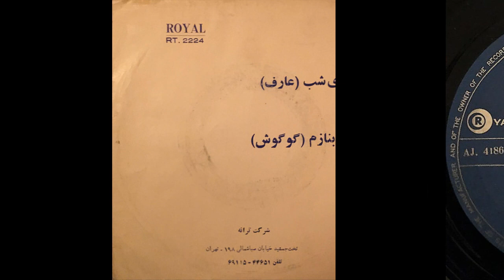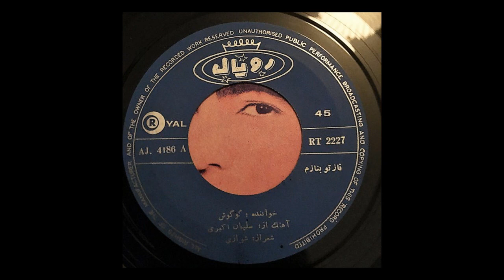ناز تو بنازم-گوگوش-سالِ ۱۳۴۷-به همراهِ توضیحاتِ صفحه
❤️ این کانال با عشق و علاقه برای حفظ و آرشیو صفحه‌های گرامافون ایران ایجاد شده است و هیچ‌گونه درآمد یا اسپانسری ندارد.
اگر از محتوای ما لذت می‌برید، حمایت شما از طریق عضویت در کانال زیر کمک بزرگی خواهد بود:
🌟 کتاب‌های صوتی پرفروش و نایاب، بدون سانسور و با خوانش حرفه‌ای و کیفیت ضبط استودیویی📖
ناز تو بنازم-گوگوش-سالِ ۱۳۴۷
شعر: محمدعلی شیرازی
آهنگ: سلیمان اکبری
خواننده: گوگوش
ناشر: پاپ‌موزیک-رویال
✅حمایت از این کانال(لایک، کامنت،سابسکرایب و به اشتراک‌گذاری) کمکی‌ست به حفظِ گنجینه‌ای از تاریخِ معاصرِ ایران✅
Label:  Popmusic (2) – 1006
Format:  Vinyl, 7", 45 RPM
Country:  Iran
Released:  1970
Label:  Royal – RT-2227
Format:  Vinyl, 7", 45 RPM, Single
Country:  Iran
Released:  1969
Sleeve erroneously has catalogue number RT-2224
❌(برای دسترسی به دسته‌بندی‌صفحات، لطفا به پلی‌لیستِ کانال مراجعه نمایید)❌
✅کانالِ  آرشیو صفحه گرامافون‌های ایران، تلاشی‌ست برای جمع‌آوری و طبقه‌بندی صفحه‌های ضبط شده در ایران✅
✳️متن ترانه✳️
ناز تو به نازم ای مایه ی دیده دل نوازی
باز اگر بیای نازت میکشم که نازی
چون که چشم تو آتش دارد
مستی چون می بی قش دارد
ای در شب مویت خندیده سپیده
جز تو نخواهد این دل رمیده
گر چه تو نماندی در دیده چو رویا
عشقت به خیالم نقش تو کشیده
جام چشم تو آتش دارد
خورشید امیدی با آن همه خوبی
اما به گمانم خورشید غروبی
نیلوفر صبحم خورشید صفا کو
تا که ببندد بر من گل جادو